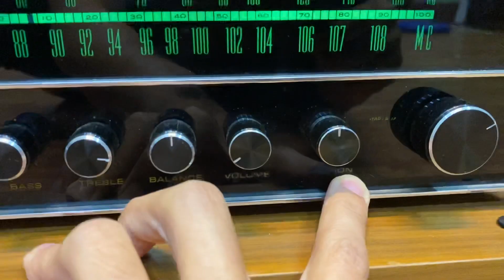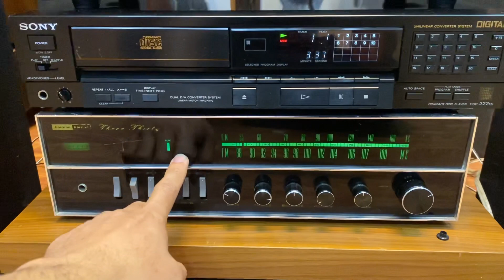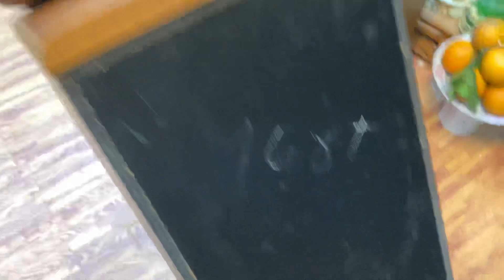Chưa đến 10 Triệu sở hữu bộ nghe nhạc chất âm quá đỉnh. Hoàng Gia audio 0975884009